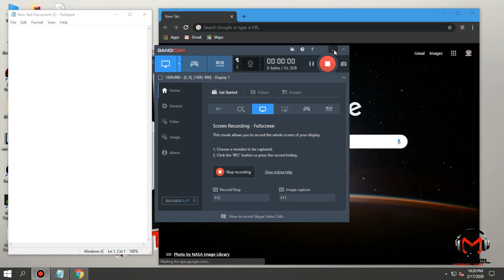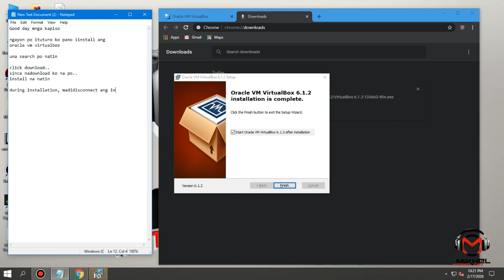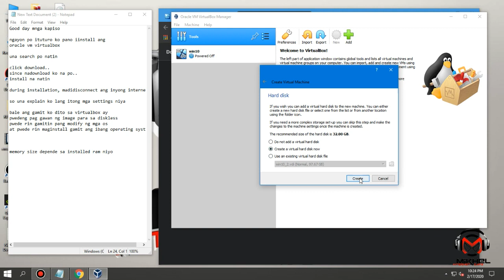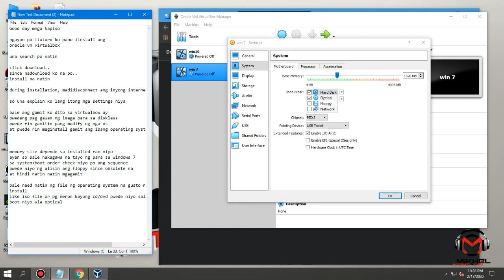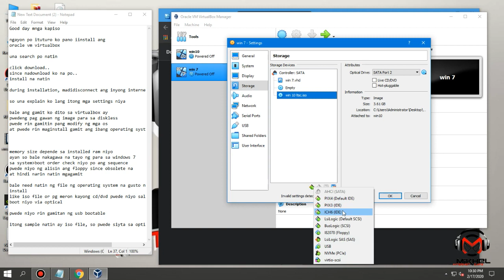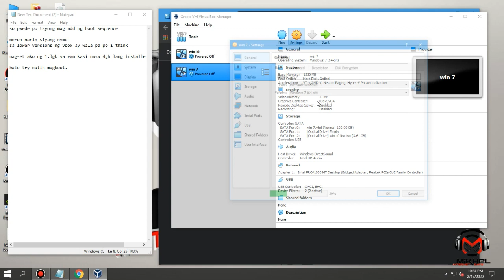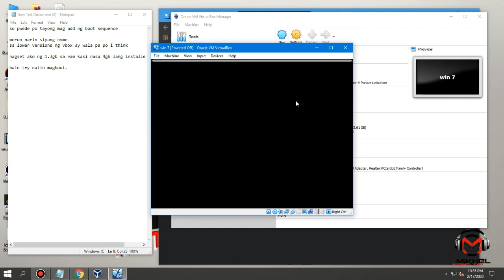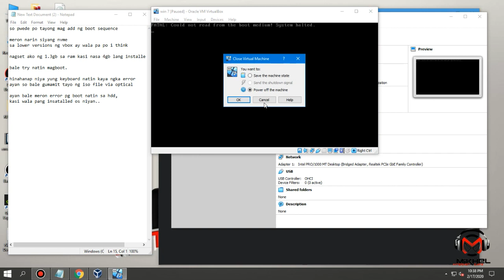How to use Oracle Virtualbox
Good day..guide on how to use Oracle virtualbox